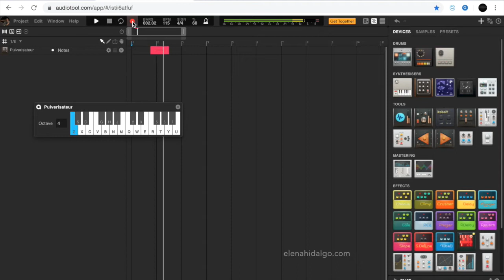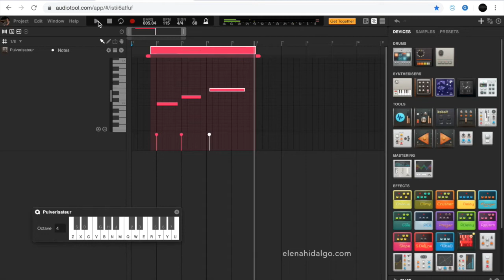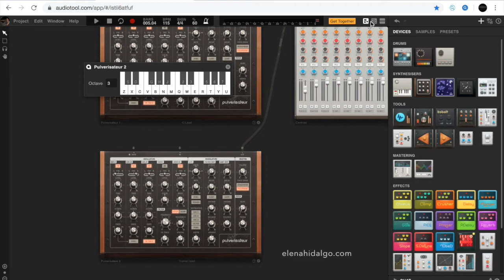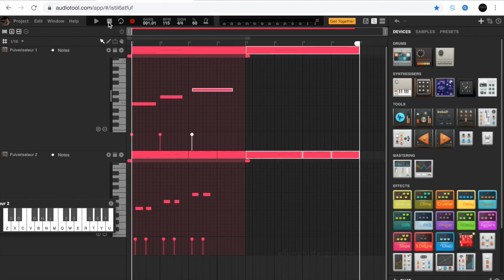Audiotool Tutorial in English. 4th. Lesson [ MIDI RECORDING & EDITING ]